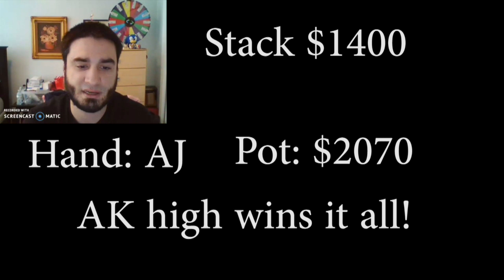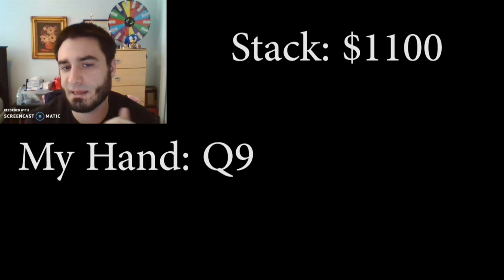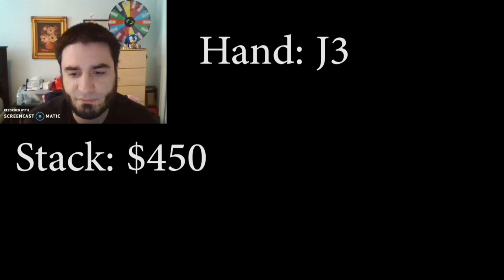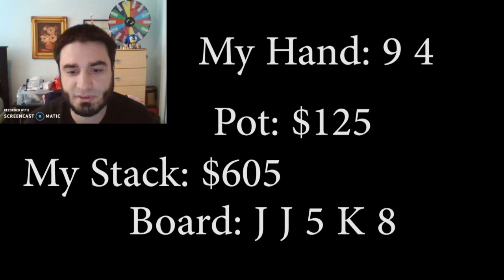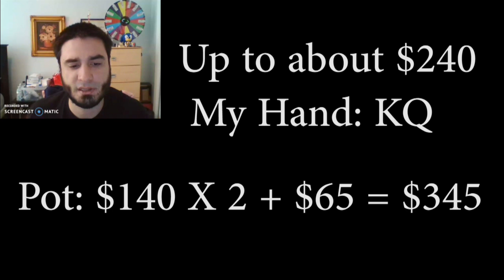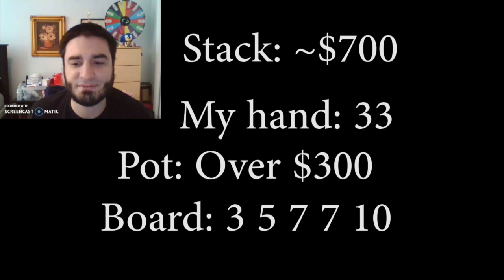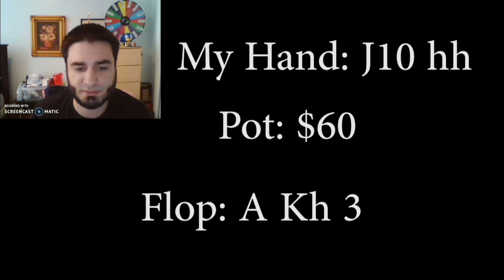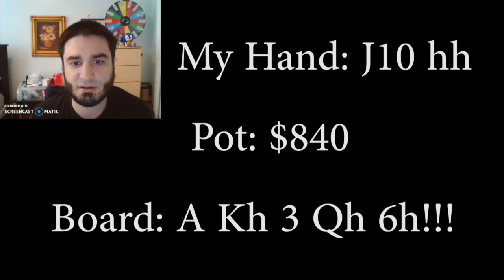VLOG 10 BACK 2 BACK $2,000 POTS!!!